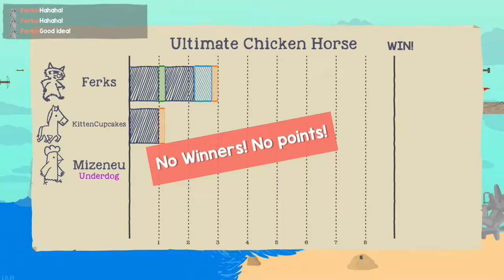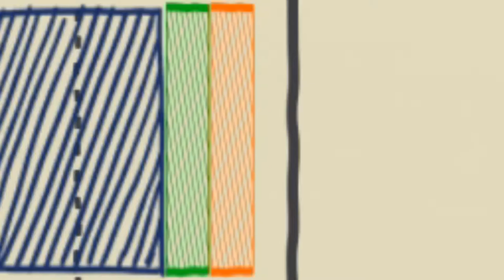Coon, Chicken, and Horse go on vacation to the Pier | Ultimate Chicken Horse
Throw away your SUNglasses and get yourself some FUNglasses 8)

(I'm sorry)